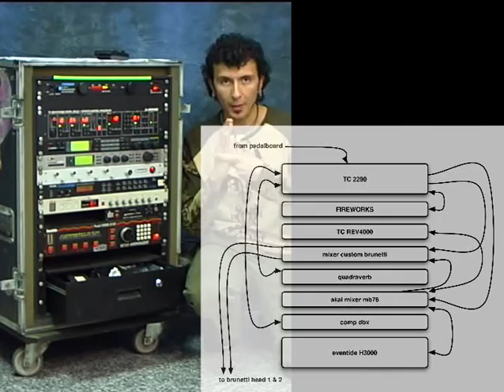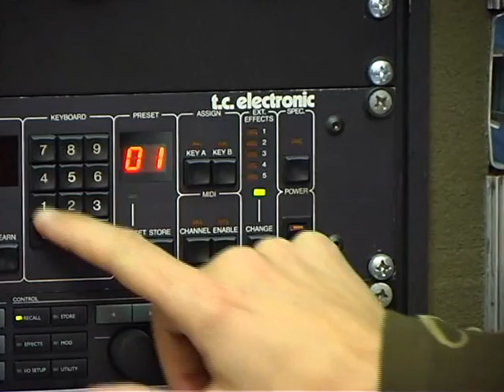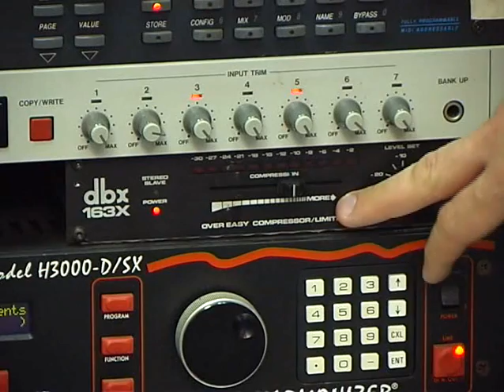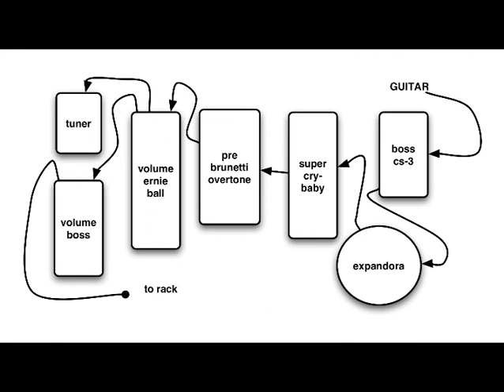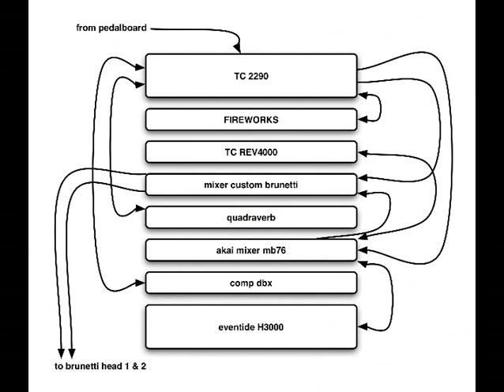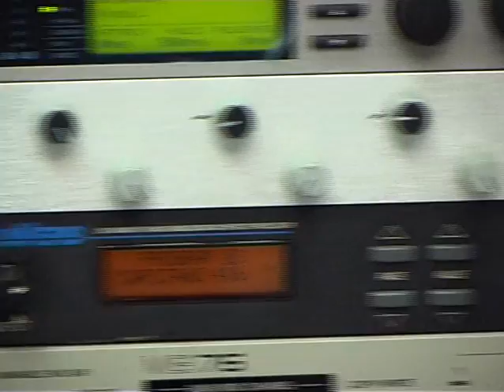seriale e parallelo - PART 2 - THE SOUND OF GUITAR VOLUME 2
Video tratto dalla collana THE SOUNDS OF GUITAR di Massimo Varini - distribuzione Carisch in tutti i negozi. Ogni DVD della collana ha una durata tra le 2 e le 3 ore. Il prezzo di vendita è di circa 23,00 euro. Si possono acquistare on line nei più importanti music store.
in questa lezione si parla delle differenze tra sistemi seriali e paralleli.
segue dalla PART 1 (in totale circa 25 minuti di lezione)